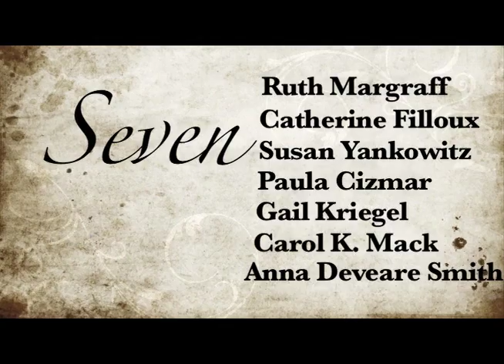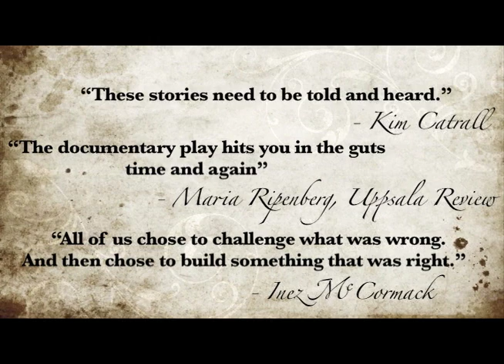Seven Promo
Quinnipiac Theater For Community Presents: Seven.

Thursday, November 10 @ 8pm
Friday, November 11 @ 8pm
Saturday, November 12 @ 4pm
Sunday, November 13 @ 2pm
at Long Wharf Theatre Stage II

Directed by Crystal Brian
Cast:
Alyssa Dunn
Michelle Ayrapetyan
Jessica Lehman
Joslyn Stabile
Jillian Ebanks
Jessica Otterbine
Catherine Liu
Juli McGourty

Seven is a groundbreaking work of documentary theater that captures the remarkable lives of a diverse and courageous group of women leaders from around the world.

A collaboration by seven award-winning female playwrights, the play is based on personal interviews with seven women in the Vital Voices Global Leadership Network who have triumphed over enormous obstacles to bring about major changes in their home countries of Russia, Pakistan, Nigeria, Northern Ireland, Afghanistan, Guatemala, and Cambodia.

Video by Noah Golden